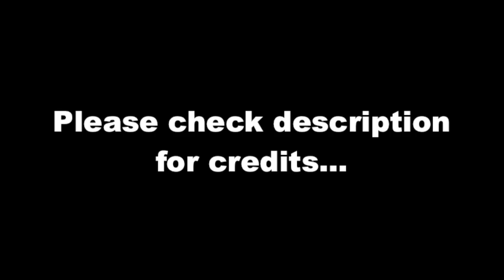Blue's Clues 🐾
Always good to see an old face…

Show: Blue’s Clues
Actor: Steve Burns

Traci Paige Johnson, creator. Blue’s Clues. Nickelodeon Animation Studio, 1996.